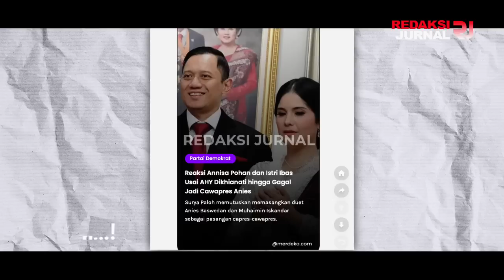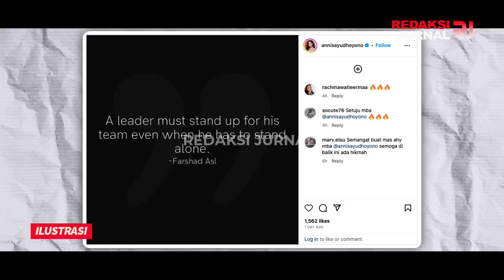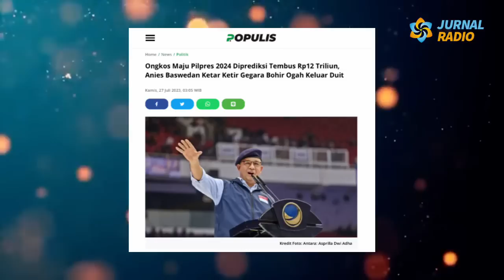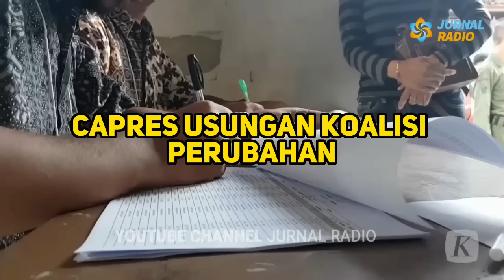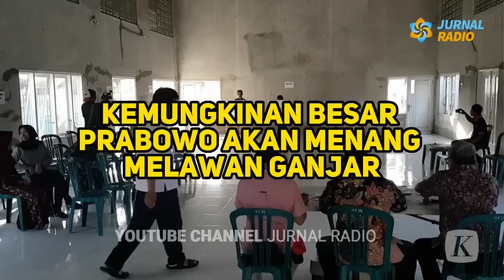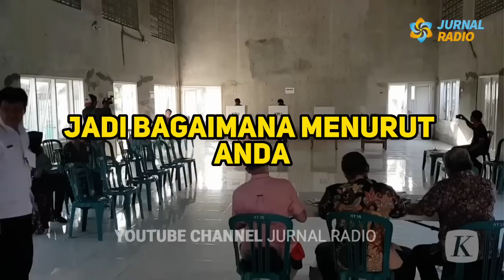PERMAISURI CIKEAS NGAMUK❗KUTUK DUET AMIS ANIES-CAK IMIN KALAH PILPRES⚡PENGKHIANAT GAGAL TOTAL 2024❌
DUET AMIS DAPAT KECAMAN KERASS DARI MANTU CIKEAS! ANNISA POHAN & ALIYA RAJASA KUTUK PENGKHIANATAN ANIES? DOAKAN PASANGAN AMIS KALAH PILPRES 2024??

Demokrat merasa dikhianati. Sakitnya bukan kepalang. Padahal beberapa hari lalu Anies tulis surat yang isinya meminta AHY jadi pasangannya di Pilpres 2024. Tapi dalam hitungan hari, arah angin berbelok tajam. Anies diketahui akan berpasangan dengan Cak Imin sehingga otomatis AHY tersingkirkan. Mimpi yang sudah lama ditunggu-tunggu, hampir di depan mata, akhirnya kandas. Kesialan terjadi lagi untuk kedua kalinya.

Kekecewaan Demokrat juga dirasakan istri Agus Harimurti Yudhoyono, Annisa Pohan. Dalam akun Instagramnya, Annisa mengunggah sejumlah instagram story.